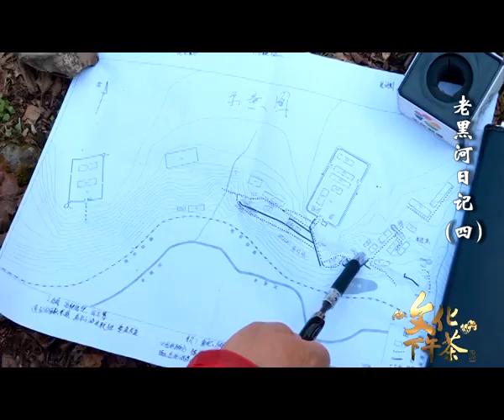吉林 老黑河日记04